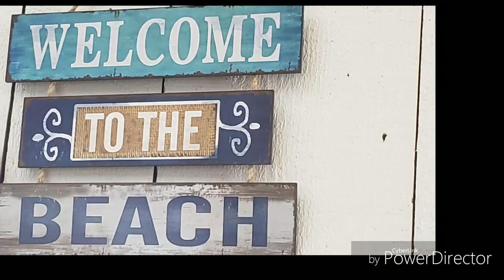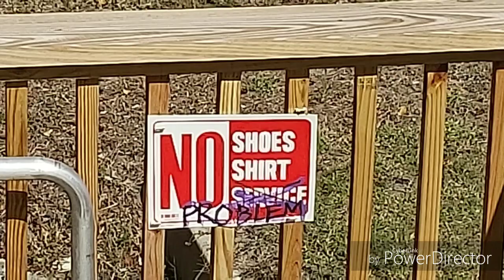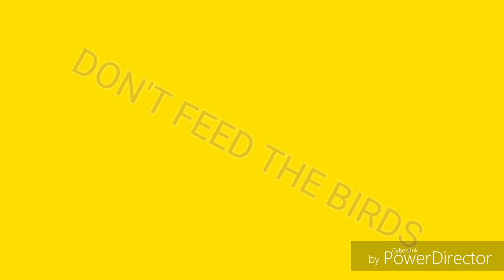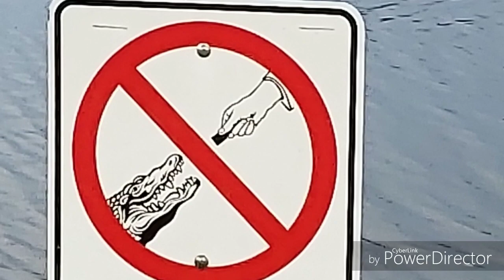Did she get Crabs in Alabama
This is the first part of a two part series.  We had a great adventure at the beach. Kuhl Adventures is on vacation in Gulf Shores Alabama. Even though we are here in November it was a very good experience. We even had time to go visit the State park and it's campground. The campground was very nice and if we come back here we will bring our travel trailer. They even had a shop that sold all kinds of exotic jerky. The souvenir stores had it all, including crabs. The weather wasn't the best but the beach was still a real blast.
     We hope you all enjoy this little adventure, and we are so glad you took the time to join us here at Kuhl  Adventures.  God Bless!!!